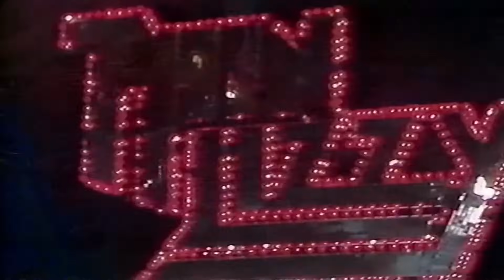Thin Lizzy Live @ The Tube 1983 (BEST QUALITY) Boys Are Back In Town, Sun Goes Down, Cold Sweat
Thin Lizzy Live @ The Tube (Channel 4, UK). 28th January 1983. Recording from an old VHS Tape and discovered I had the best quality compared what YouTube had, so here you go!

Not my typical YouTube content, but while recording some old VHS Tapes, I discovered I had the best quality version of this show compared to existing YouTube videos, so here it is for prosperity! I hope you enjoy Thin Lizzy Live on The Tube in 1983! The Tube on Channel 4, UK, hosted by Jools Holland. Featuring Phil Lynott live 1983!

Thin Lizzy Interview Live
The Boys Are Back In Town Live
The Sun Goes Down Live
Cold Sweat Live

And if you're interested in Japanese culture, adventures in Japan, building Gundam, and Japan's bizarre food, do check out my regular videos!

Hi I'm Jason of 'Jason Is Lost In Japan', a British guy living & working in Japan and posting regular videos about Japanese culture, adventures, travel and toys! There are many videos about studying abroad in Japan, surviving Tokyo, eating bizarre foods and adventures across Japan.

If this video helped you and you'd like to tip me, you're very gracious!
Thank you to those who have donated so far!
All tips are very much appreciated and all funds go towards future videos.